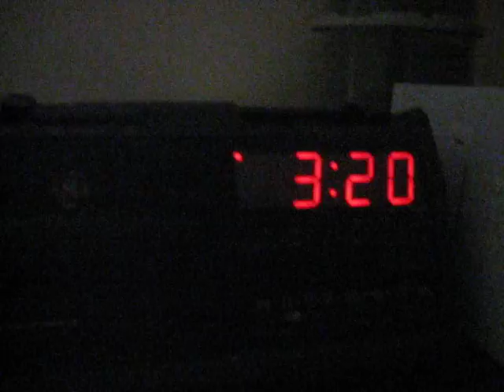mockingbirds can fuck off